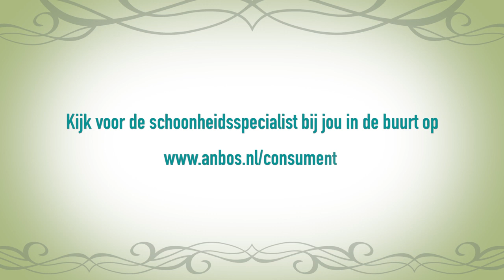Last van een droge huid? De schoonheidsspecialiste geeft je tips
Als je last hebt van een trekkerig gevoel op je huid, dan heb je waarschijnlijk een droge huid. Volgens Evelien Leijten, winnaar van de Beauty Award 2014 in de categorie schoonheidssalon van het jaar zijn er meerdere methodes om dit aan te pakken.